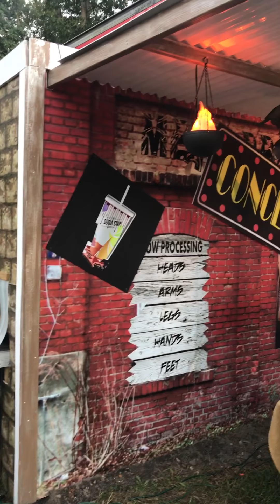Advanced Furnace and Air Duct Cleaning Halloween Display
Little video of our display we put together every year for the community to enjoy as well as a Christmas event! All free of charge!!